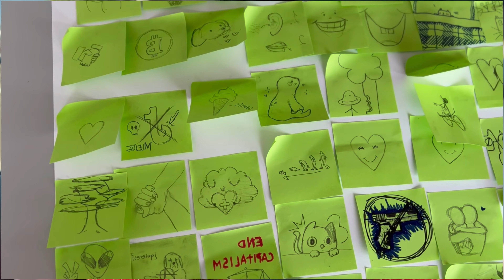👩‍💻VLOG 5 🖥 Inicio de clases + exposición en ADCV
Hoy te traigo un nuevo VLOG de una semana movidita.

A continuación te dejo enlaces de todo lo que comento en el video:

El grado en el que imparto clases es el Grado en diseño y tecnologías creativas

La receta del pan de mentira es: un huevo, dos cucharadas de almendra molida y un poco de polvo de hornear. Se mete al microondas dos minutos y ¡hecho!

La exposición que se inaugura es El fruit del disseny, organizada por ADCV

Para la exposición, la pastelería L’art del sucre me hicieron una casca para poner en la caja

El máster en el que imparto clases es el Máster de diseño e ilustración

Y, si te apetece, déjame un comentario :)

¡Hola! 🙋🏽‍♀️

Soy Sabina Alcaraz, diseñadora e ilustradora freelance, docente y Canva Creator.

✨ Ilustradora y diseñadora freelance.
Trabajo en proyectos que aúnan diseño e ilustración. Me apasiona la ilustración aplicada y el diseño de estampados.

✨Canva
Soy Canva Creator y Canvassador de España.

✨ Docencia
Soy profesora asociada e investigadora en la Facultat de Belles Arts de la Universitat Politècnica de València.